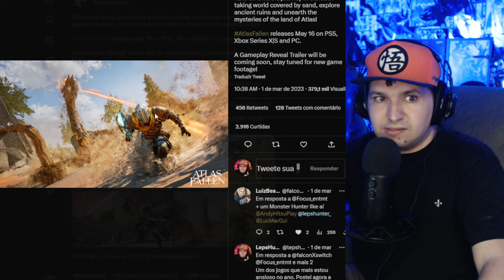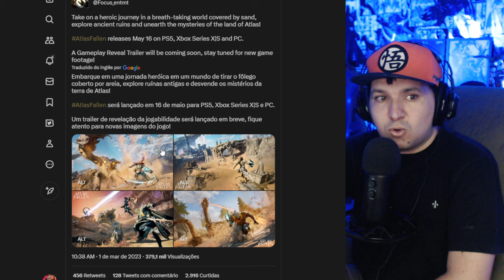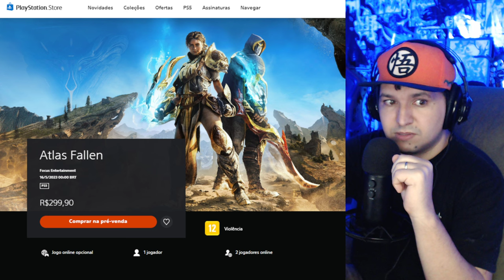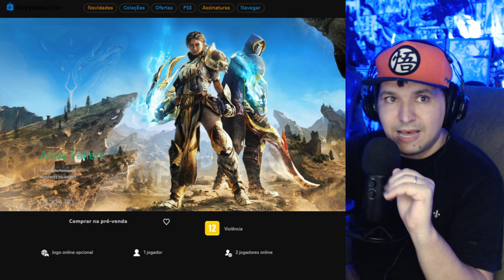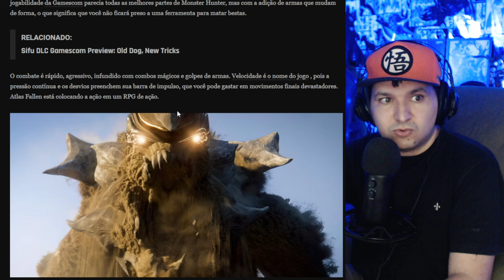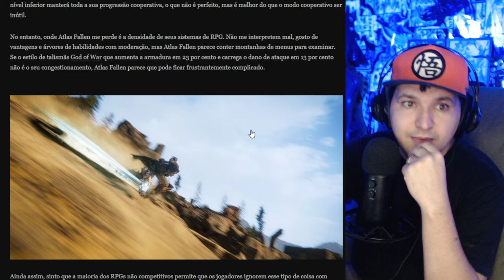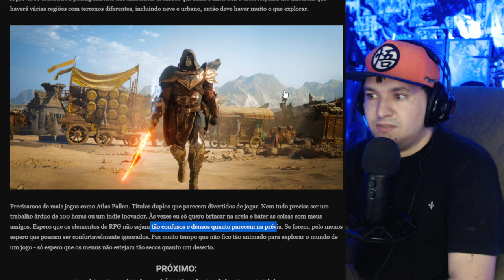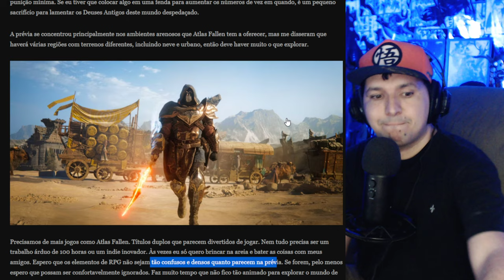ESSE ACTION RPG PROMISSOR recebeu DATA OFICIAL, PREÇO e NOVIDADES por VIR - ATLAS FALLEN